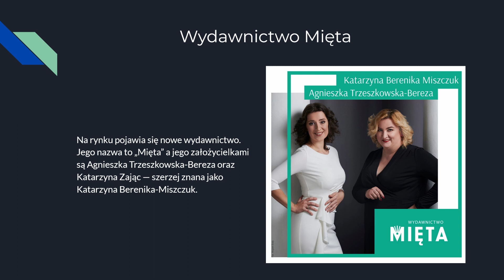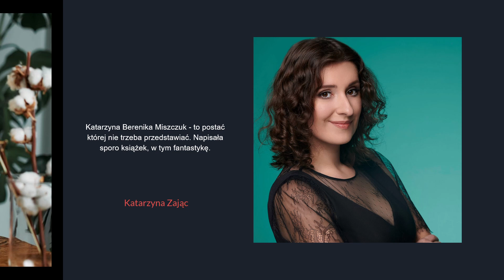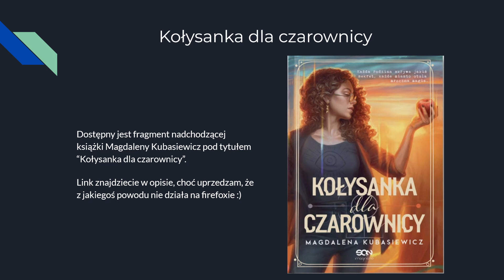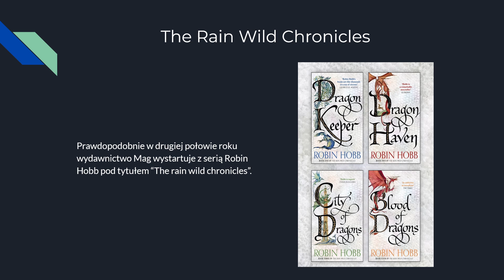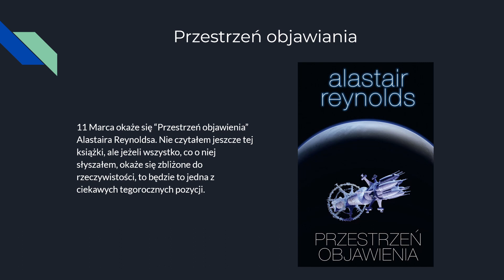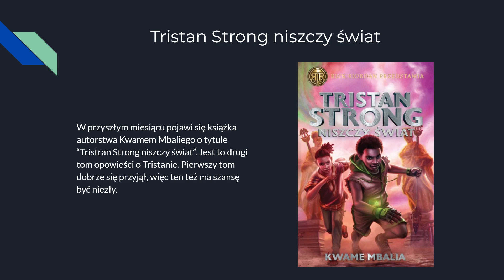[056] Fantastyczne Wiadomości - Wydawnictwo Mięta, Indeks butów Vimesa, Kołysanka dla czarownicy.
Dzień dobry.

W dzisiejszym odcinku Fantastycznych Wiadomości:
00:00 Intro
00:23 Wydawnictwo Mięta
01:29 Okruchy
01:31 Indeks Vimesa
02:35 Fragmenty
02:38 Kołysanka dla czarownicy
02:50 Zapowiedzi
02:53 MORTAL KOMBAT 2
02:58 Podziemie pamięci
03:23 Siostra Gwiazd
03:37 Apostata
03:46 The Rain Wild Chronicles
03:55 Przestrzeń objawienia
04:11 Zniszczenie ziemi
04:21 A Master of Djinn
04:53 Tristan Strong niszy świat
05:07 Outro

Wiadomości
Wydawnictwo Mięta

Okruchy
Indeks Vimesa

Fragmenty
Kołysanka dla czarownicy

Zapowiedzi
Mortal Kombat 2